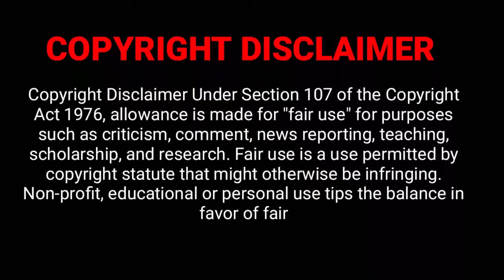Beautiful Cute Cat | The Beauty of Nature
The cat (Felis catus) is a domestic species of small carnivorous mammal. It is the only domesticated species in the family Felidae and is often referred to as the domestic cat to distinguish it from the wild members of the family.